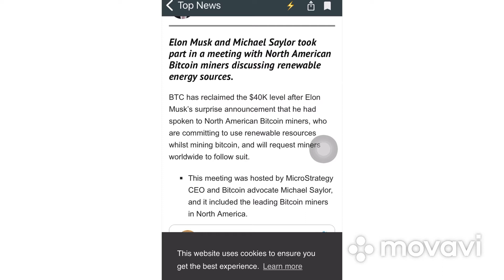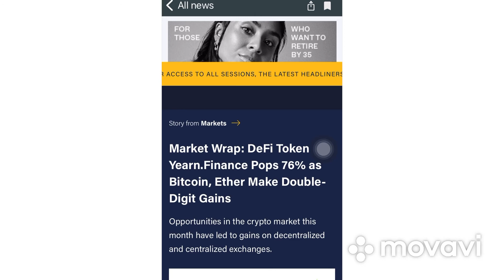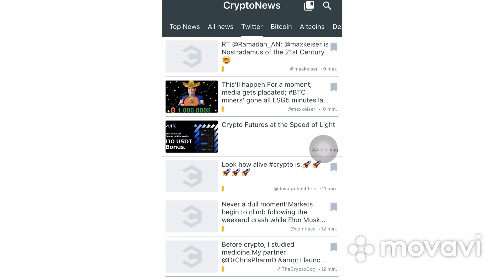CryptoNews Bitcoin Eyes $40K as Musk & Saylor Work on Green BTC Mining Initiatives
CryptoNews

Bitcoin Eyes $40K as Musk & Saylor Work on Green BTC Mining Initiatives

Market Wrap: DeFi Token Yearn.Finance Pops 76% as Bitcoin, Ether Make Double-Digit Gains

Bitcoin Rises to Near $40K After Musk Tweets About BTC Mining’s ‘Promising’ Renewable Usage

Elon Musk continues to tweet about bitcoin.